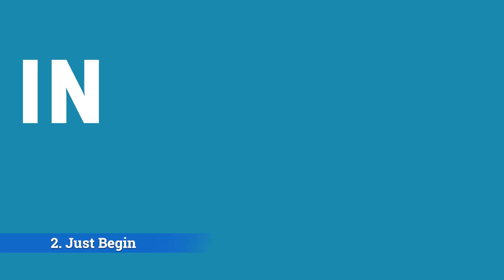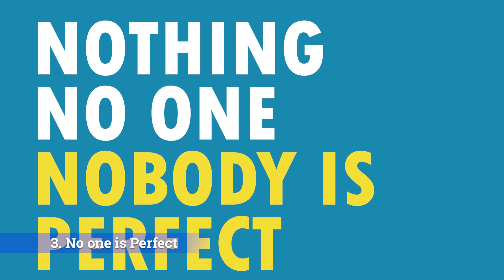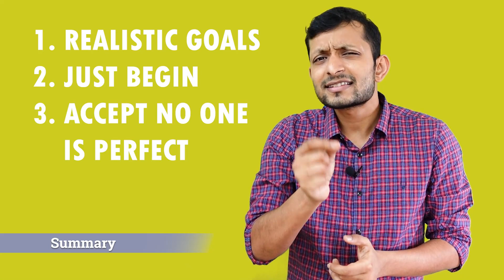6 Ways for Perfectionism to Optimalism - Part 1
IF PERFECTIONISM IS NOT PERFECT, then how to overcome it and become an OPTIMALIST. In this FIRST PART of this  2 part series we look at 3 WAYS to tackle perfectionism. We discuss ways to change mindset and some practical techniques with some examples. This video will change your outlook towards doing things the perfect way. Enjoy !!